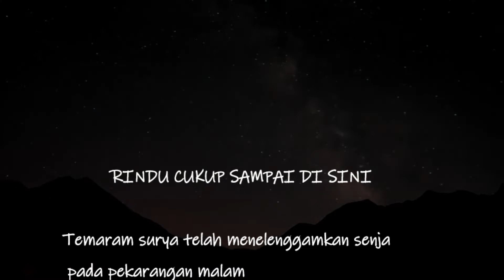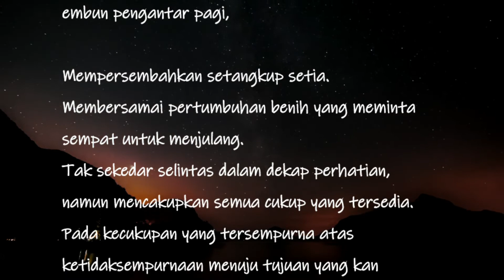RINDU CUKUP SAMPAI DI SINI || puisi kata senja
RINDU CUKUP SAMPAI DI SINI

Temaram surya telah menelenggamkan senja pada pekarangan malam
Memadamkan rindu pada pengharapan yang telah luruh
Mengabaikan kenangan yang telah terporak dalam pola kepatuhan alur cerita
Menempatkan pada jelmaan secuma kisah yang pernah
Menyandarkan pada kegelapan sempurna di doa-doa

yun nuanda
091120/10.50